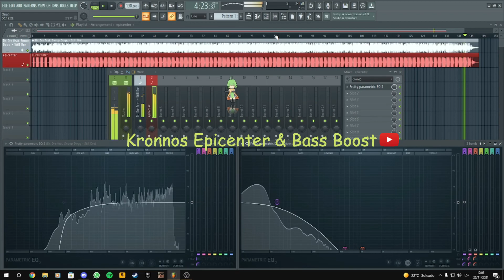Dr - Dre feat. Snoop Dogg - Still Dre [Epicenter by Kronnos]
Esta canción esta publicada sin fines de lucro, todos los derechos a sus respectivos autores.

¿Quieres tu música con Bass Boost y/o Epicenter? Házmelo saber en los comentarios